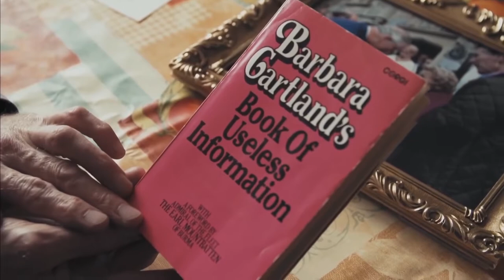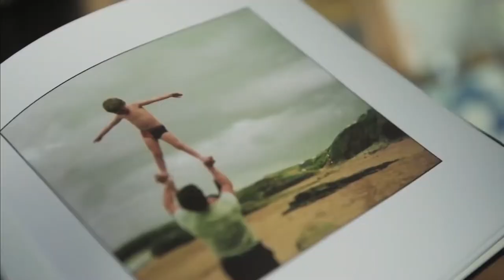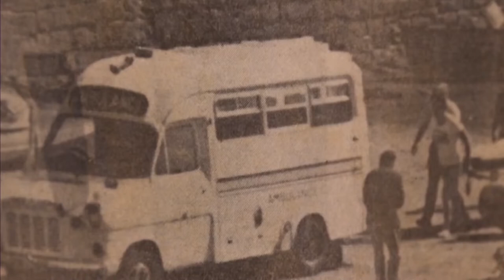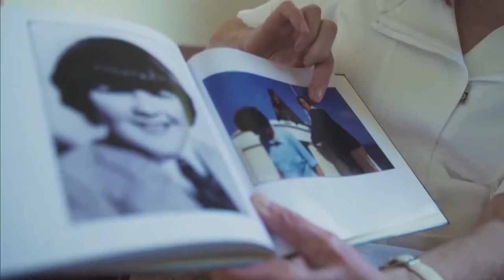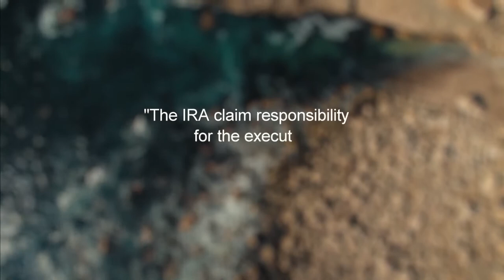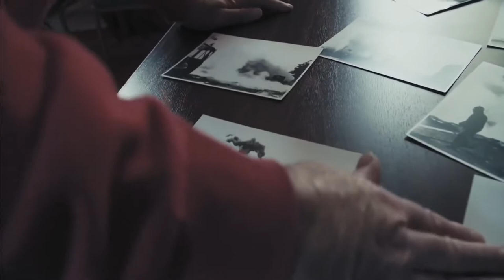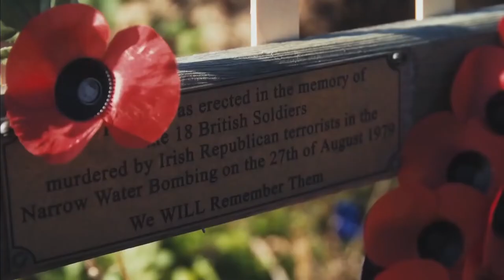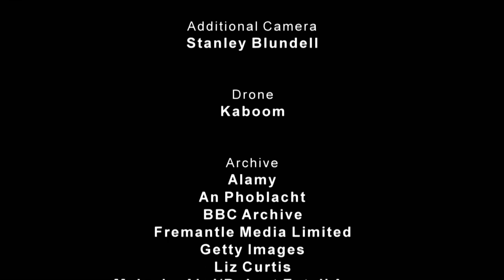The Day Lord Mountbatten Died [BBC] |Royal Documentary